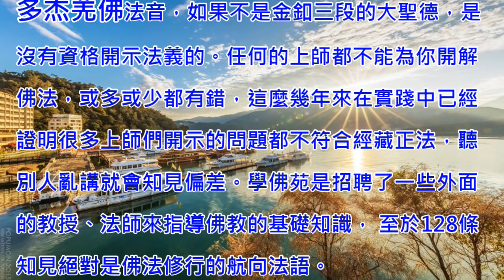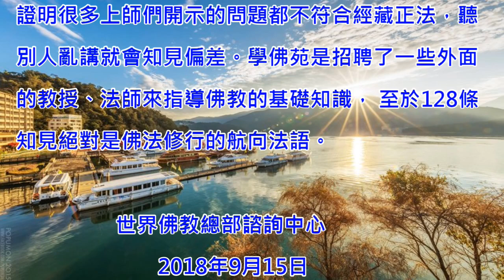世界佛教總部諮詢中心 回覆諮詢 （第20180103號）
回覆諮詢
（第20180103號）

總部諮詢中心剛剛發出公告，你們就即時來諮詢，總部為你們祝福，你們終於有求正知正見的覺悟了，如果上了邪惡之人的當被假話蒙蔽，埋在心裡迷惑不解，只有一輩子被騙的份，落得悲慘了結。

     回答以下幾條諮詢：
法德法師她學的南無大悲觀音菩薩加持法是正法傳承，但她本人還沒有拿到傳下一代的傳承。

     公告了大家，不點名的原因，如果點了名，說假話騙人之師就會傷害你們，他既然敢說假話騙人就不負因果。不點名還有另外一個原因，希望給他一個機會改過，當然，實在是騙子惡人而又繼續為惡，不予悔改那就會點名。怎樣識別好壞其實很簡單就能知道是哪一個人了，有人說在南無第三世多杰羌佛家裡住過，無論是冒充者或非冒充者，只要對你們說過這個話，而此人身著的袍裝段位又不是金釦，那就是這個人了。

    香港的旺秋仁波且，不是公告中提到的旺秋仁波且。

    你徵求意見應不應該跟某人學？到某處學？無論在哪裡最好最上乘的修學是聽聞南無第三世多杰羌佛法音，如果不是金釦三段的大聖德，是沒有資格開示法義的。任何的上師都不能為你開解佛法，或多或少都有錯，這麼幾年來在實踐中已經證明很多上師們開示的問題都不符合經藏正法，聽別人亂講就會知見偏差。學佛苑是招聘了一些外面的教授、法師來指導佛教的基礎知識，至於128條知見絕對是佛法修行的航向法語。

      2018年9月15日